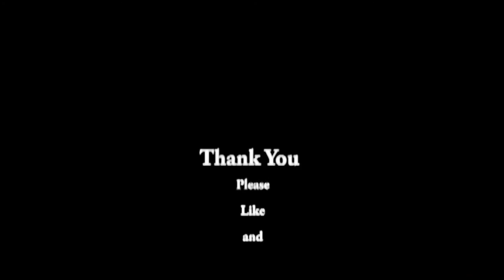Are You Putting Things Off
The question today was Are you putting things off  and also I talked about acronyms and phrases people say. I said a little  ditty that an old guy taught me. See if you can learn it or are you putting it off. Some things I put off should be taken care of right away.
I will not look for the movie that is something I am putting off.  How can we stop putting things off that is a good question. Are you procrastinating.  I must learn how not to procrastinate.
I got another egg from Mr. Brown.  I also think I have another rooster in the hen house. a young one that hasn't crowed yet.